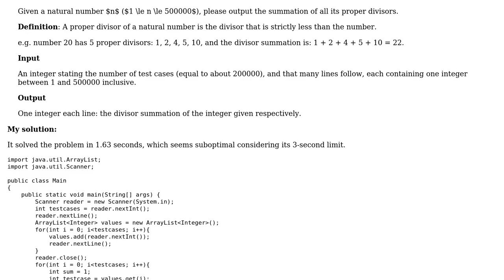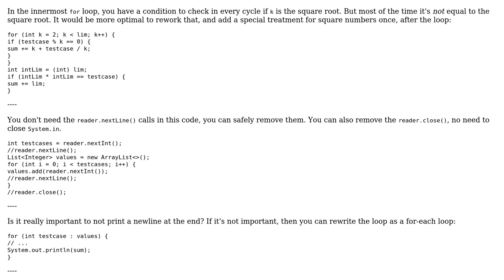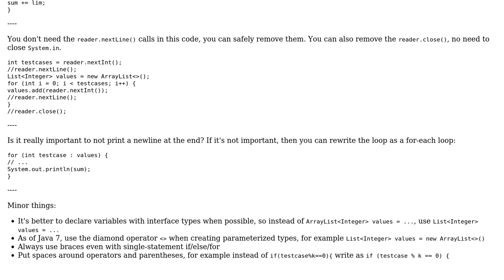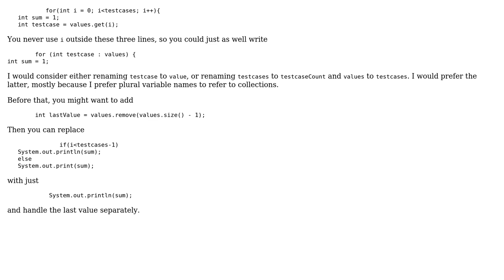Sum of proper divisors (2 Solutions!!)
Sum of proper divisors

With thanks & praise to God, and with thanks to the many people who have made this project possible! | Content (except music & images) licensed under CC BY-SA | Music | Images & others | With thanks to user user3050748 user mdfst13 user janos and the Stack Exchange Network Trademarks are property of their respective owners. You are responsible for your own actions.